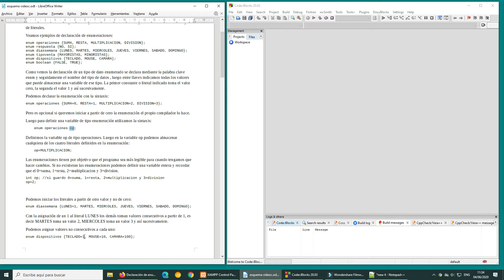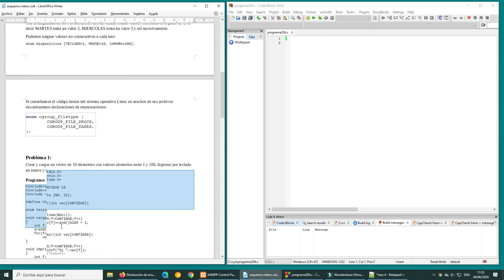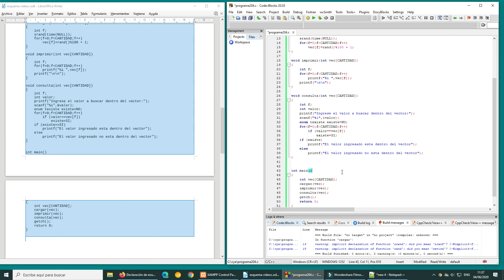Declaración de enumeraciones - 1